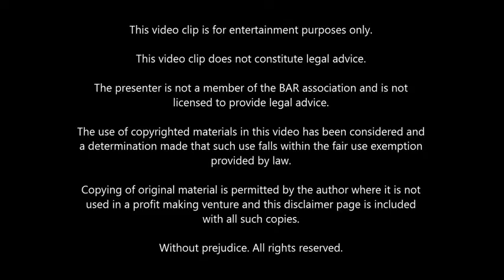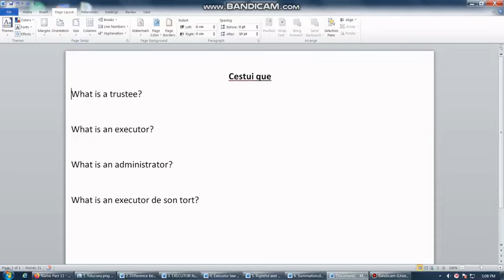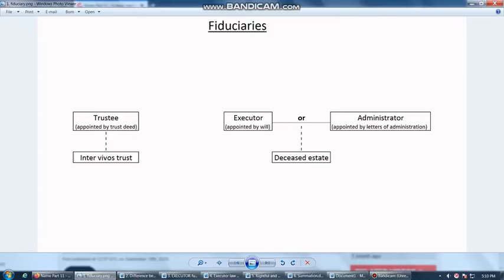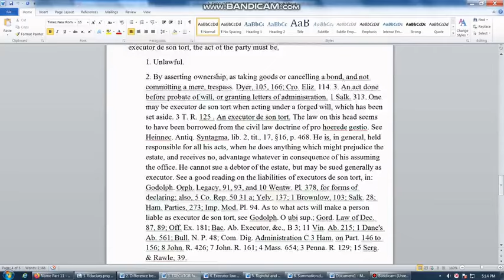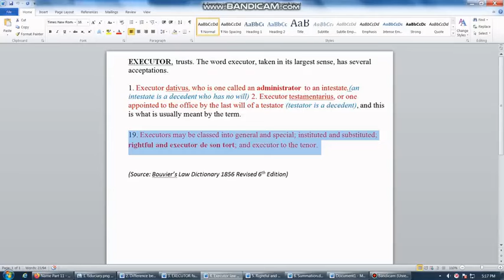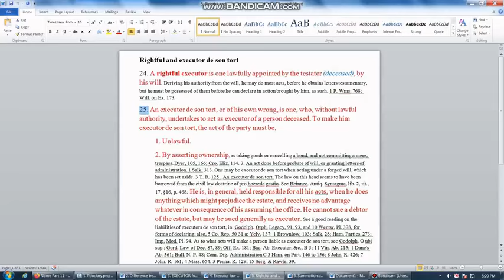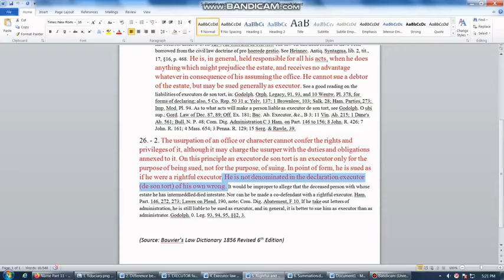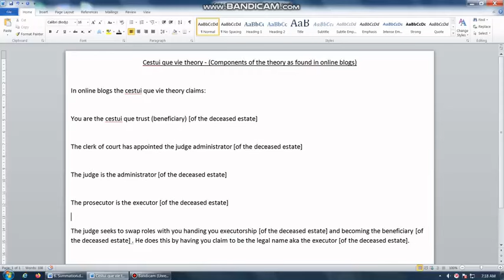Cestui que - Executor Administrator - de jure - de son tort🕊✨